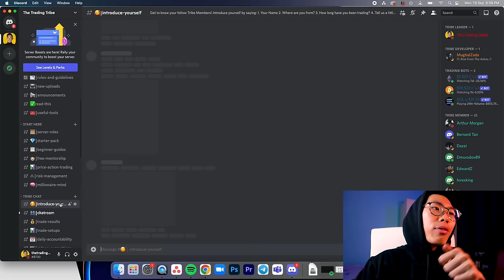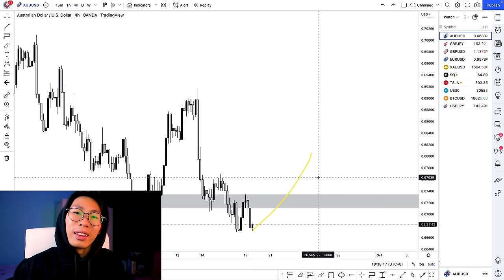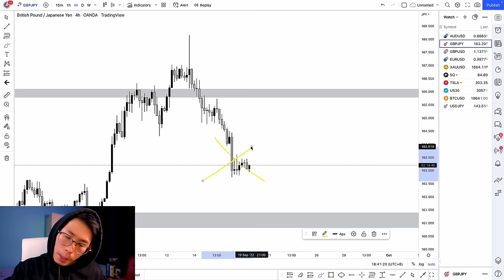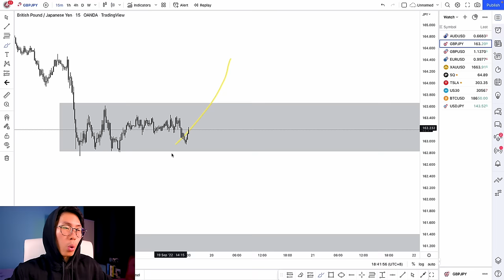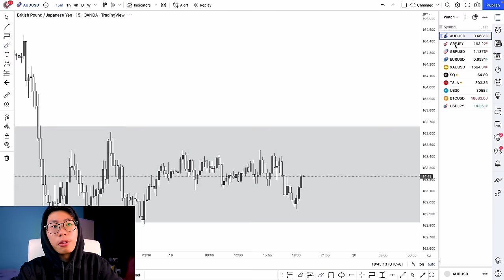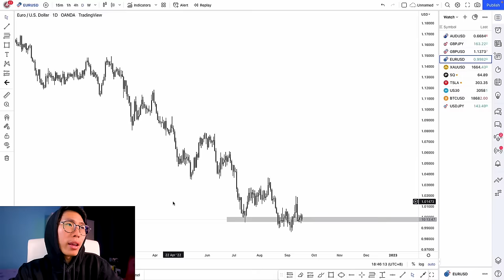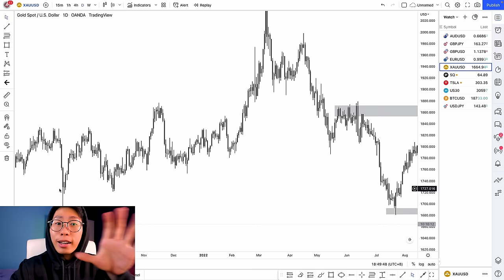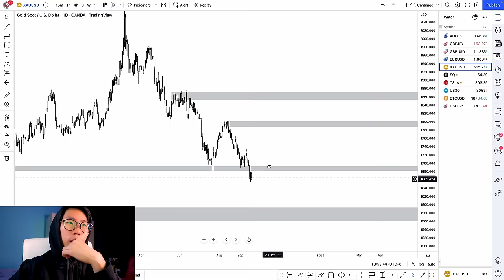How I do my SIMPLE forex analysis everyday (FULL BREAKDOWN)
I show you my personal trading strategy and how I do my simple forex trading analysis everyday. YES this is my complete thought process on how I analyze charts everyday and I only take 15mins to finish analyzing all my charts. Here's how